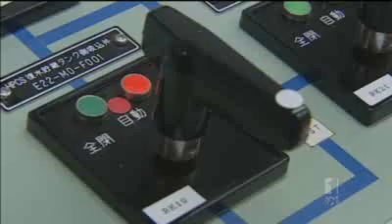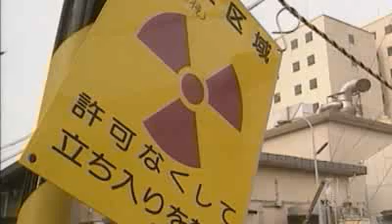Japanese Nuclear Facility Argument - 7:30 Report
- Via ABC News Australia.